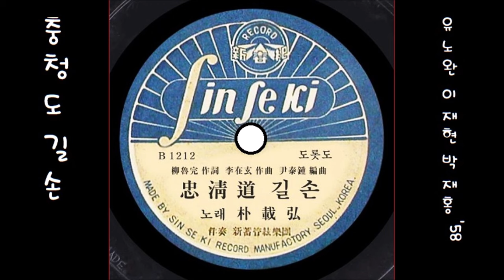충청도 길손 1958 박재홍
K-pop 박재홍 1958 충청도 길손, 유노완 작사, 이재현 작곡
👌 가사

충청도라 계룡산에 갑사를 찾어
이 한밤을 쉬어가는 초라한 손님
초가삼간 지붕밑 낮설은 주막집에서
정감록을 풀어보는 충청도 길손
관상공부 십여년에 속세를떠나
풍월장부 엃혀놓는 야릇한 길손

낮모르는 초면에 염체나 흉허물없이
세상사를 주고받는 충청도 길손
노비없이 신세지는 쓸쓸한 방에
길손불어 절을하는 양반의 풍속
헝크러진 상투에 얼비친 거울을 대며
등잔밑에 술잔드는 충청도 길손

👍 앨범

이 노래는, SP [ 충청도 길손／제물포 서름(김용만) ] [ 1958 신세기 레코드 B-1212／B-1213 ]에 실려 있는 노래입니다.